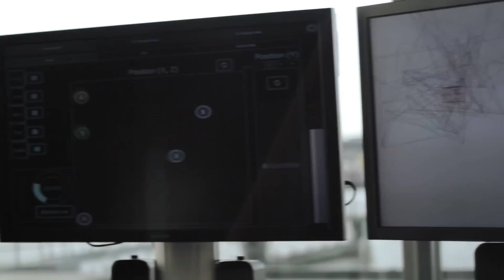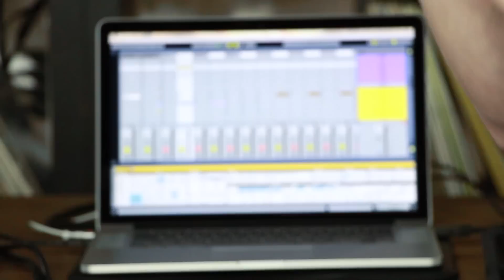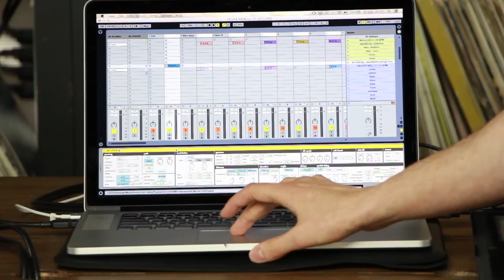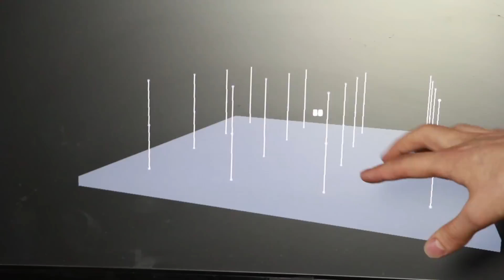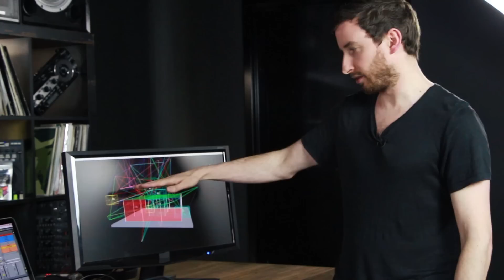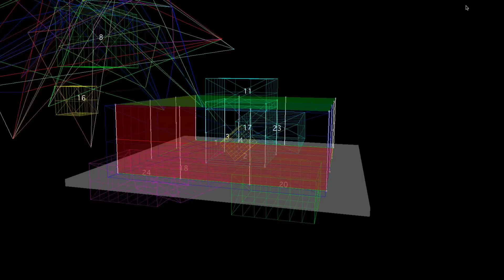Max Cooper on the 4D Soundsystem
Producer Max Cooper shares his work with the 4D sound system, an immersive environment that allows producers to move audio throughout a physical space.